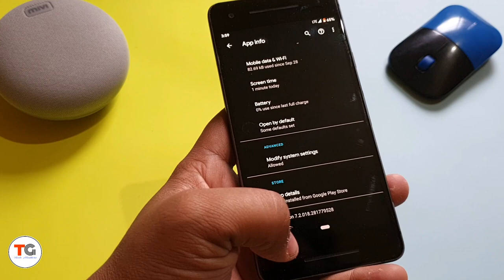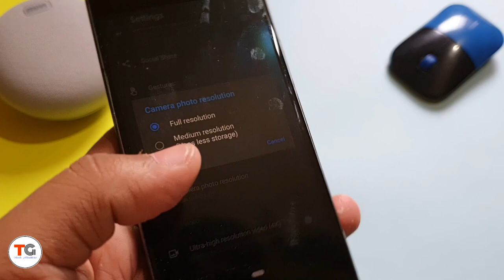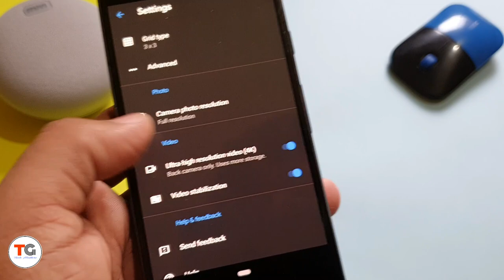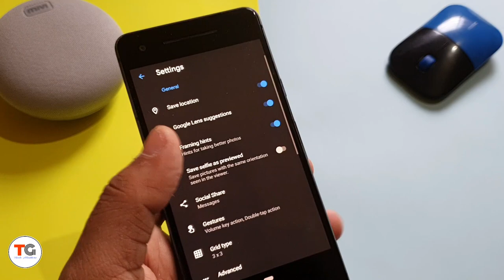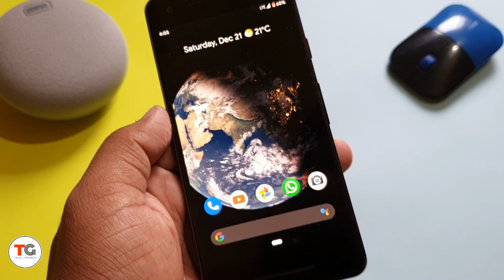Google Camera(GCam) 7.2 in All pixel phones- Pixel 2, 2XL, 3, 3A (Astrophotography)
Welcome to my chanel Techgrapher, today in this video am going to discuss about the Gcam 7.2 version which rolled out in every pixel phones and i will also discuss about the astrophotography. so i hope the viewers will get benefitted from this video.